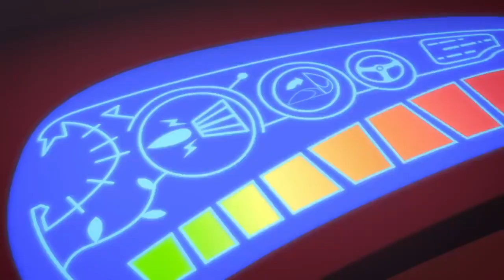Owlette, An Yu, Motsuki ❤️PJ Masks Official